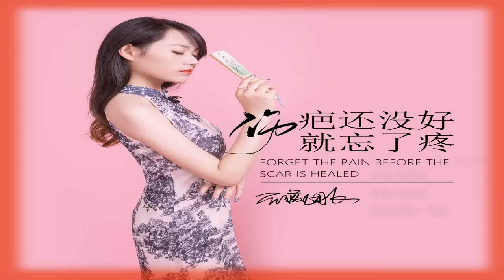蔷薇团长 伤疤还没好就忘了疼DJ版 MTV